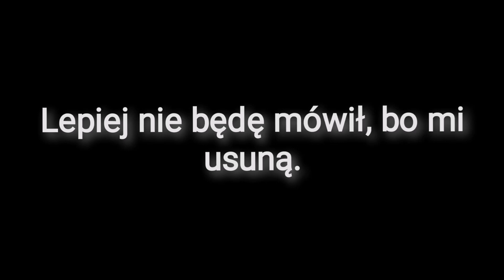cała prawda Sikareny